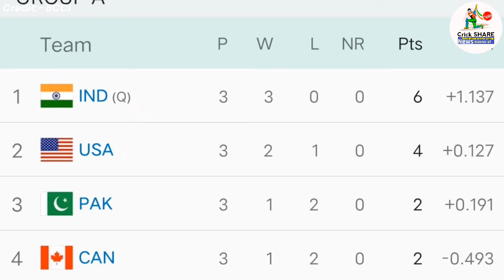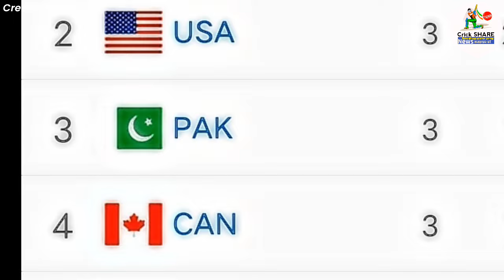T20 World Cup 2024 Points Table, पाकिस्तान हुआ बाहर, T20 WC 2024 के Points Table में मचा बवाल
T20 World Cup 2024 Points Table, Pakistan बाहर, T20 WC 2024 के Points Table में मचा बवाल

If you find any such contact in this video that belongs to you and you feel that it should be removed from this video. Then I will remove that content immediately. I had worked hard to build this channel. I am sure that you will understand my world.